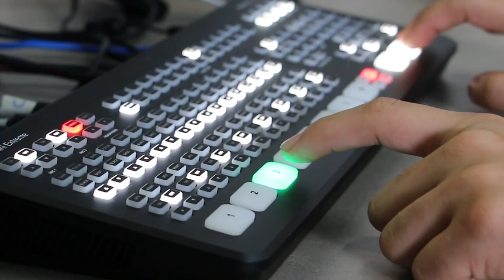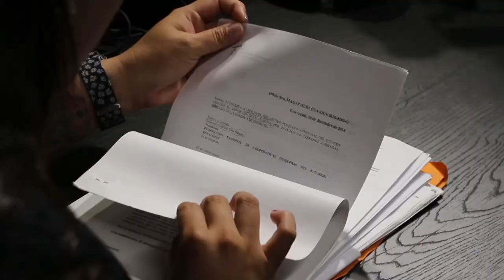Sin Armadura | Juan Fernando Andrade: Sus desafíos como escritor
Hoy en Sin Armadura nos acompaña Juan Fernando Andrade, un talentoso escritor ecuatoriano, quién nos cuenta todos los detalles sobre su última obra.

Donald Díaz y Marcia Urvina nos traen una entrevista en donde indagan un poco sobre el camino que ha recorrido en su vida personal y profesional. Sus desafíos como artista y lo que significa el poder cumplir sus metas.